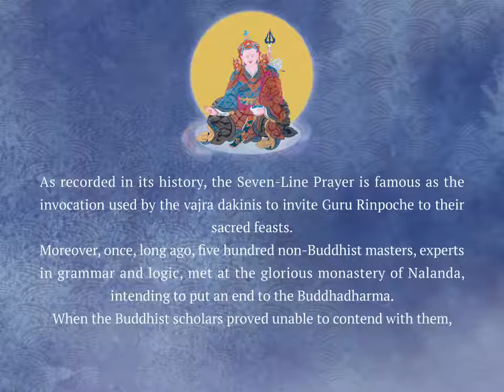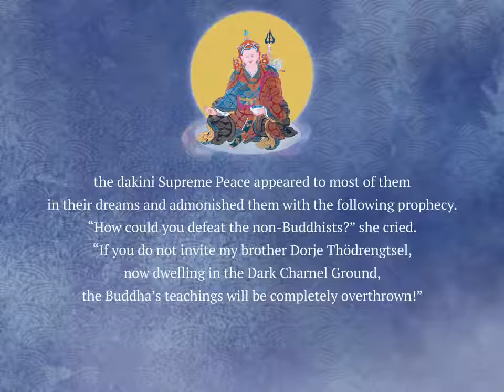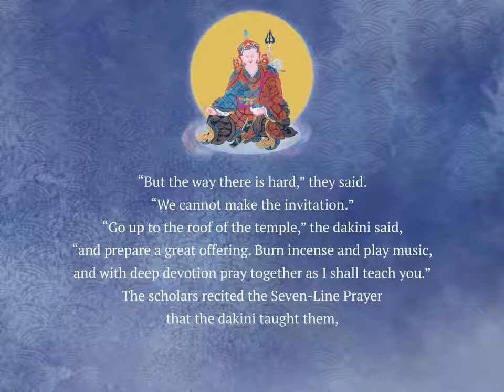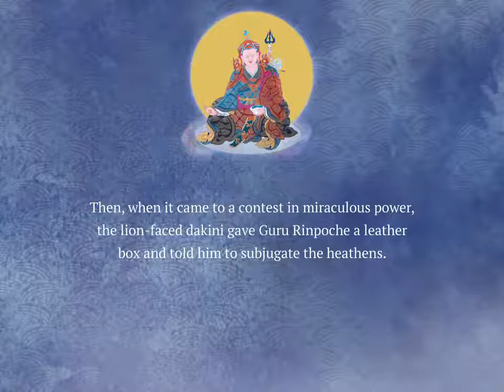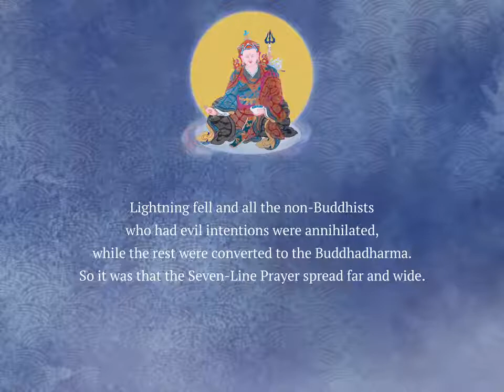1 Dakini, Seven Line Prayer and the Nalanda Monastery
1   Dakini, Seven Line Prayer and the Nalanda Monastery